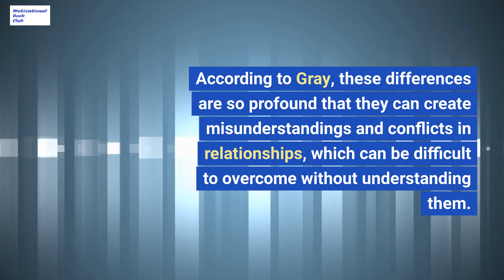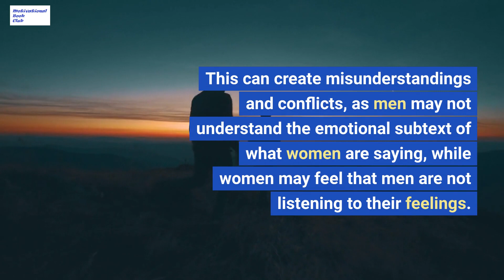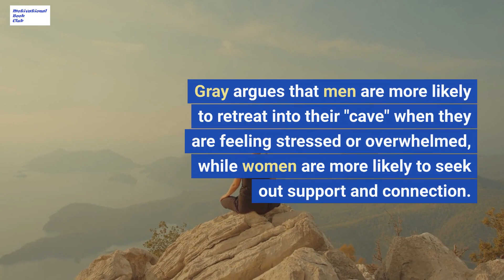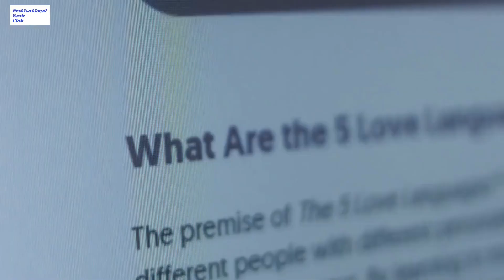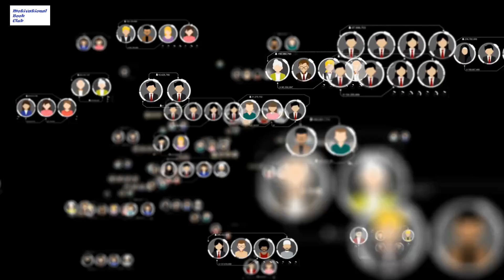John Gray - "Men Are from Mars, Women Are from Venus"‎@motivational_book_club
Are you looking for a book that can help you understand and improve your relationships? Look no further than "Men Are from Mars, Women Are from Venus" by John Gray.
This groundbreaking book has been helping couples for decades, offering valuable insights into the differences between men and women in relationships. Gray argues that men and women have different communication styles, different ways of dealing with stress, and different love languages.
By understanding and embracing these differences, couples can create more fulfilling and harmonious relationships. Gray offers practical advice and tools for improving communication, resolving conflicts, and strengthening emotional bonds.
Whether you are in a long-term relationship or just starting out, "Men Are from Mars, Women Are from Venus" is a must-read book that can help you improve your relationships and achieve greater happiness and fulfillment in your life.
So don't wait any longer - pick up your copy of "Men Are from Mars, Women Are from Venus" today and start transforming your relationships!